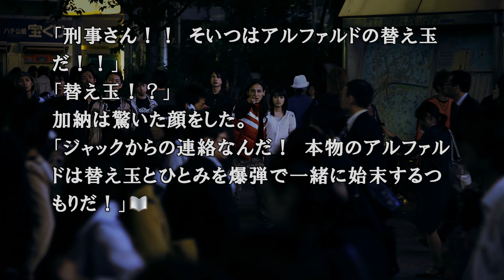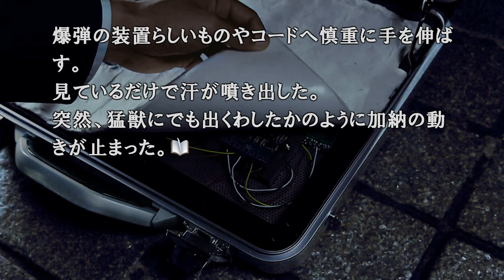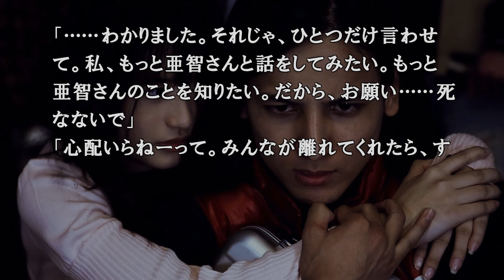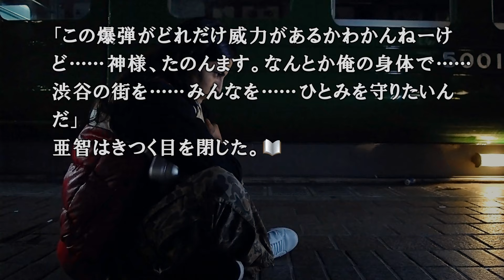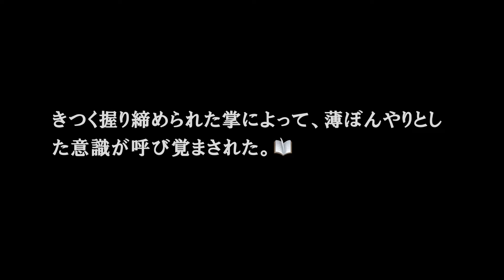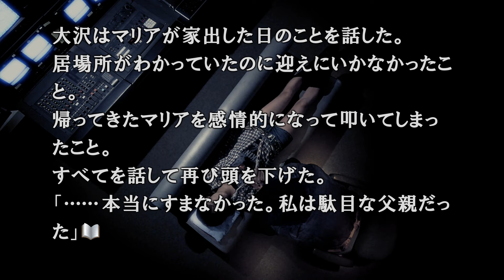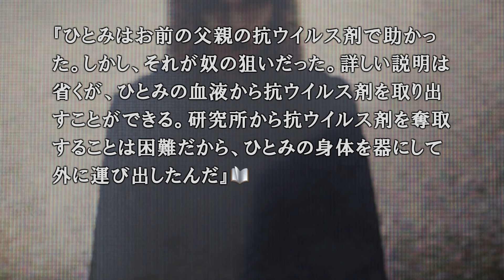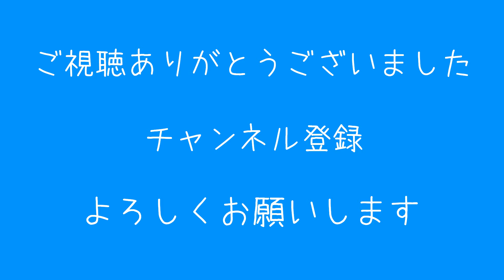０５８【４２８ ～封鎖された渋谷で～】サウンドノベル・PC版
コロナ禍で自粛していましたが、再開しました！！

ついにPCでも「428 ～封鎖された渋谷で～」がプレイ出来るように
なりました～

内容は、今までの機種の物と変わりませんが
とにかくストーリーが最高に良いです。
ぜひ、ご一緒に楽しんで行きましょう(*ノω・*)テヘ